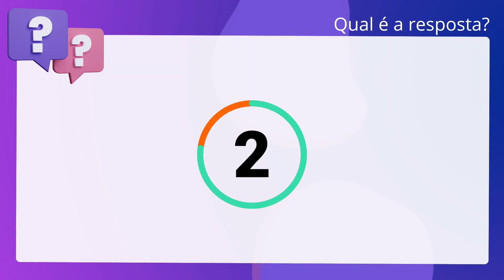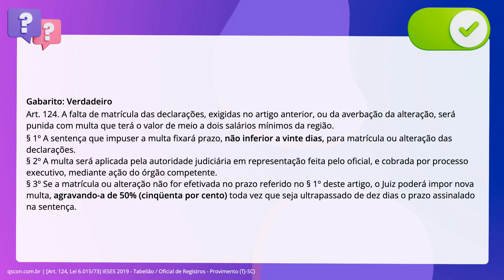QScon Direito: [Art. 124, Lei 6.015/73] IESES 2019 - Tabelião / Oficial de Registros - Provimento (T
Art. 124, Lei 6.015/73 | IESES 2019 | Tabelião / Oficial de Registros Provimento | (TJSC)

A falta de matrícula das declarações, exigidas na Lei número 6.015/73, será punida. com multa, fixada em sentença, a qual também fixará prazo, não inferior a vinte. dias, para matrícula ou alteração das declarações e tal multa será aplicada pela. autoridade judiciária em representação feita pelo oficial, e cobrada por. processo executivo, mediante ação do órgão competente. Se a matrícula ou. alteração não for efetivada no prazo, o Juiz poderá impor nova multa,. agravando-a de 50% toda vez que seja ultrapassado de dez. dias o prazo assinalado na sentença.

Gabarito: Verdadeiro